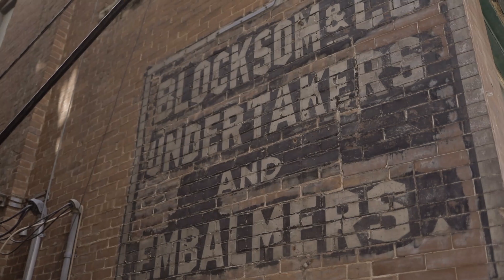Downtown Eureka Springs, Arkansas - Canon 5d mark IV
Downtown Eureka Springs, Arkansas a few weeks ago, I just shot random clips and here we are.

My Gear:
5d Mark Iv
Zhiyun Crane 2
Comica Pro Mic